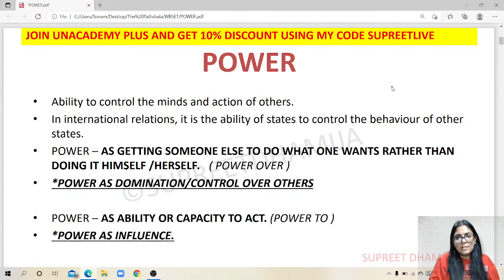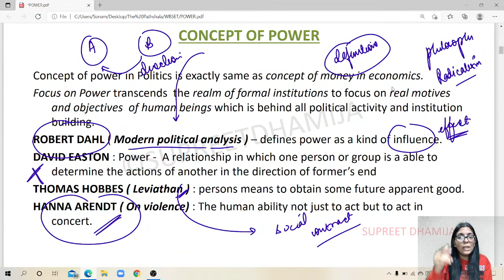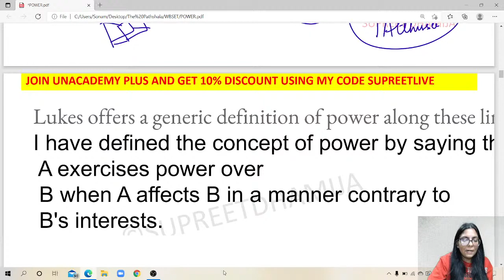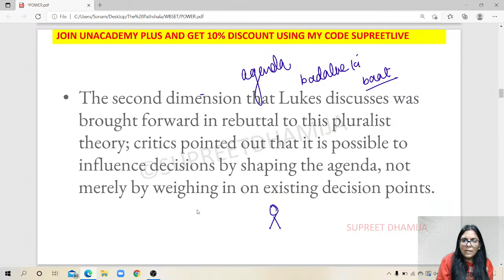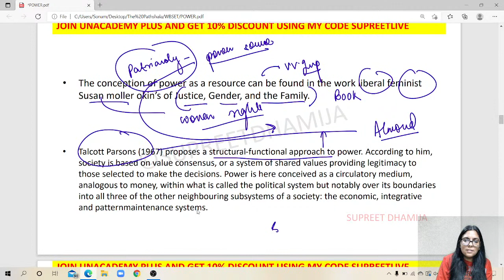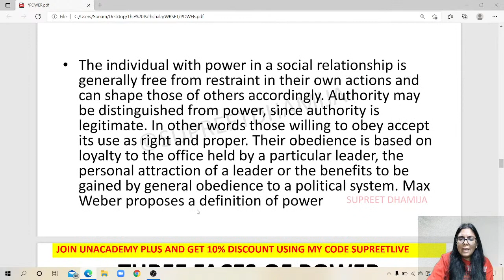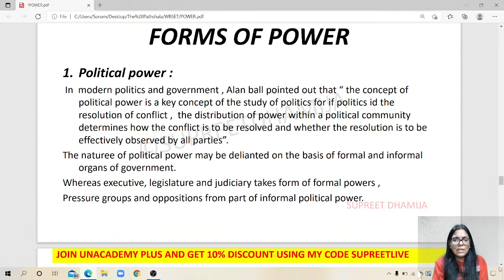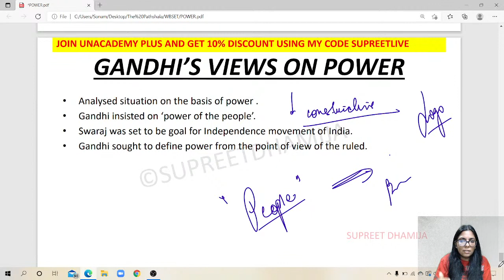WBCSC SET EXAMINATION -2021| DAY-4 POWER (STEVEN LUKES , BOUDLING , ROBERT DAHL , HANNAH ARENDT)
Rank one educator of political science in NTA-UGC NET category .
Facebook page  : Supreet dhamija - Unacademy